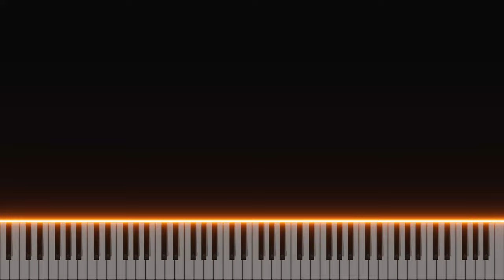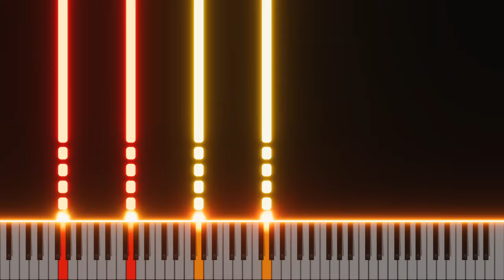The Walking Dead: The Ones Who Live - Intro Theme (Piano Arrangement)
Music From Serie: The Walking Dead: The Ones Who Live
Composer By: Sam Ewing & Arrangement by PlayerXYZMusic